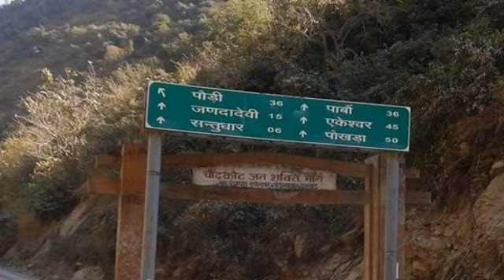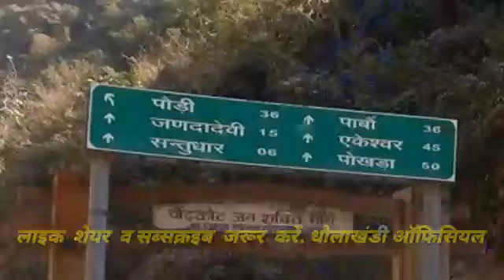Garhwali hit song by shri rajju bisht ji आज व देखी गाड़ी मा|प्रस्तुतिby :मास्टर श्री भगतराम गगोड़िया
Aaj Va Dekhi Gari Ma ||  Uttarakhandi hit song by :संगीतकार  व गढ़वाली लोकगायक श्री रज्जु बिष्ट
||song writer by shri rajju bisht||
Garhwali Song || आज व देखी गाड़ी मा || मास्टर श्री भगतराम  गगोड़िया  जी की मधुर आवाज में,

   Garhwali Song || आज व देखी गाड़ी मा || Aaj Va Dekhi Gari Ma ||         Uttarakhandi
Video  By, धौलाखंडी  ऑफिसियल @ दीपक बडोला
DHOULAKHANDI OFFICIAL @DEEPAK  BADOLA
sanjay milan band khetu
Bhagat Ram Gagodiya
धौलाखंडी  ऑफिसियल @दीपक बडोला
रिकॉडिंग by  बडोला होम रिकॉडिंग स्टडीओ,
वीडियो @धौलाखंडी  ऑफिसियल @दीपक बडोला
लाइक शेयर  और सब्सक्रइब जरूर करया धन्यबाद    ( दीपक  बडोला )||Deepak badola ||
VIDEO SONG :Garhwali Song || आज व देखी गाड़ी मा  || Aaj Va Dekhi Gari Ma ||  Uttarakhandi hit song by :संगीतकार  व गढ़वाली लोकगायक श्री रज्जु बिष्ट
writer by shri rajju bisht ji
      Sanjy miln band  khetu
                  Dhoulakhandi official
                Badola home recoding studios
        Deepak badola
Shri sanjy dhoulakhandi
                      Badola bandhu
, new song Sanjay milan band khetu new song Sanjay dhoulakhandi garhwali love song new garhwali song2019 sanjay dhoulakhandi song new dj song 2019 NewDJ song khetu wala band gadwali music new gadwali song 2020 new song rajni गढवाली वीडियो
VIDEO SONG :Garhwali Song || आज व देखी गाड़ी मा  || Aaj Va Dekhi Gari Ma ||  Uttarakhandi hit song writer by :संगीतकार  व गढ़वाली लोकगायक श्री रज्जु बिष्ट जी
song writer by shri